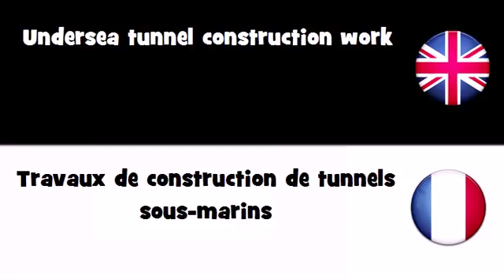APPRENDRE L'ANGLAIS = Travaux de construction de tunnels sous-marins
frenchwithvincent APPRENDRE L'ANGLAIS = Travaux de construction de tunnels sous-marins